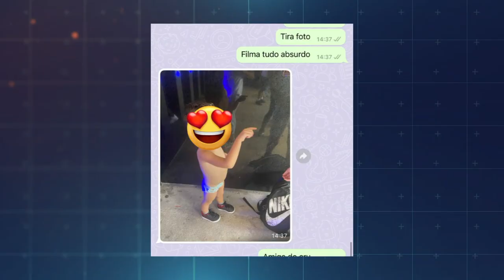REPÓRTER CORREIO 01-12-2023